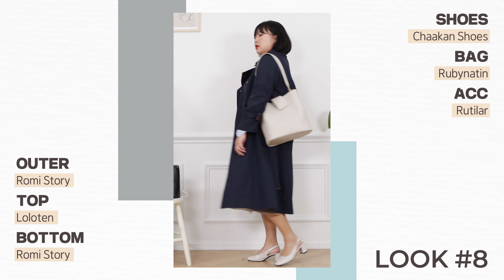[통통 캐주얼] 뚱뚱해서 옷 못 사요? 옷장템 25개로 일주일 돌려입기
영상 보고 옷 가져가세요👗
오늘은 다들 옷장에 있을 법한 옷으로 편하고 가벼운 캐주얼 차림을 보여달라는 요청으로 만들어진 기본템 데일리룩 입니다:)
오늘도 구독자 분들을 위해 플리츠 스커트 선물 준비했어요❤️
영상에 나오는 첫번째 스커트를 구독자 중 한 분을 선정하여 보내드릴 거예요!

해당 영상은 광고비를 일절 받지 않았습니다.
[구독자 선물 신청 방법]

1. 구독
2. 좋아요;)
3. 댓글

🔥신청기간🔥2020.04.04 (토) ~ 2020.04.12 (일)
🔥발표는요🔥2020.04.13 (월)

평소에 여러분이 하시는대로만 하면 끝! 이벤트 한다고 귀찮게 하지 않을게요👀
댓글 중 한 분을 무작위로 골라 대댓글을 달고 커뮤니티에 공지할 예정입니다:)
구독을 하지 않거나 구독목록을 공개하지 않으시면 당첨이 어려울 수 있습니다!
영상 봐주셔서, 예쁜 응원 해주셔서 감사합니다 여러분❤️

[옷 정보]

📌Look 1

Outer Carrie Closet
Top 09Women
Bottom 09Women
Shoes Carrie Closet
Bag Rehab
Accessory Rutilar

📌Look 2

Outer 09Women
Top 09Women
Dress 09Women
Shoes Hotping
Bag Rubynatin
Accessory Rutilar

📌Look 3

Outer Carrie Closet
Top Carrie Closet
Bottom Carrie Closet
Shoes Chaakan Shoes
Bag Rubynatin
Accessory Rutilar

📌Look 4

Outer Carrie Closet
Top 09Women
Bottom Carrie Closet
Shoes Carrie Closet
Bag Kangol
Accessory Rutilar

📌Look 5

Outer Romi Stroy
Top Carrie Closet
Bottom Romi Stroy
Shoes Carrie Closet
Bag Rubynatin
Accessory Rutilar

📌Look 6

Outer Loloten
Top 09Women
Bottom Loloten
Shoes Fila
Bag1 Rubynatin
Bag2 Linchphin
Accessory -

💛Accessory [정보 없음]

📌Look 7

Top Carrie Closet
Dress 09Women
Shoes Chaakan Shoes
Bag Carrie Closet
Accessory Rutilar

💛Bag [정보 없음]

📌Look 8

Outer Romi Story
Top Loloten
Bottom Romi Story
Shoes Chaakan Shoes
Bag Rubynatin
Accessory Rutilar